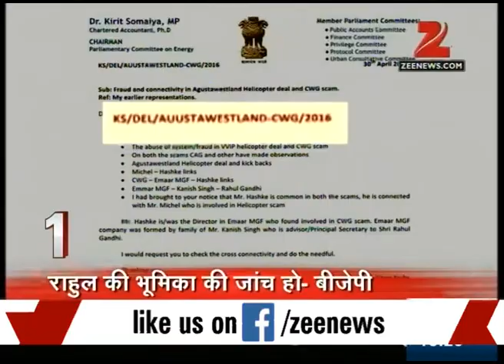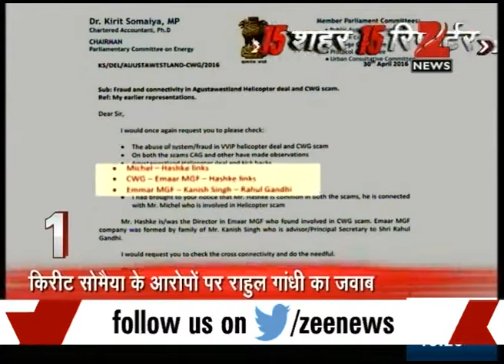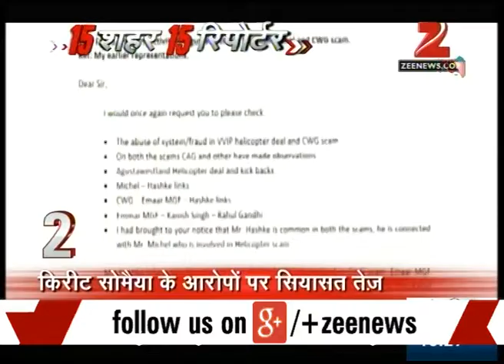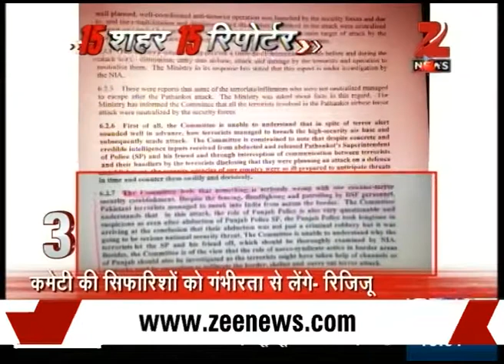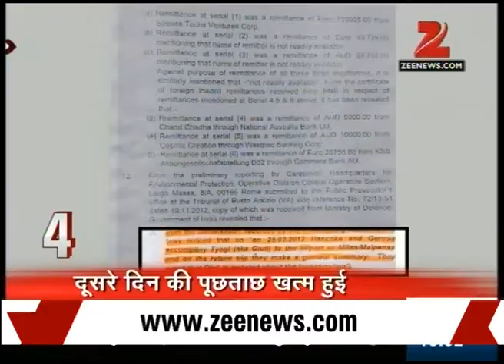News : 15 Shahar 15 Reporter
Congress and BJP on front foot over Agusta Westland Investigation. Watch complete news story of 15 Shahar 15 Reporter for getting detailed updates!